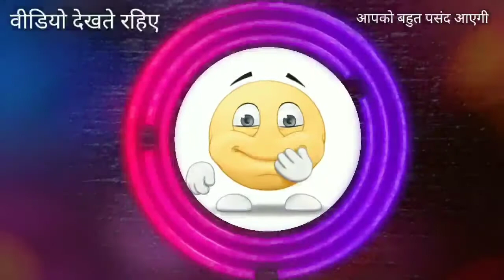🤩🤩🤩🤩Bahubali Movie Dubbing 🤩🤩🤩|vinod Kon Hai Dubbing Video |Prems Production